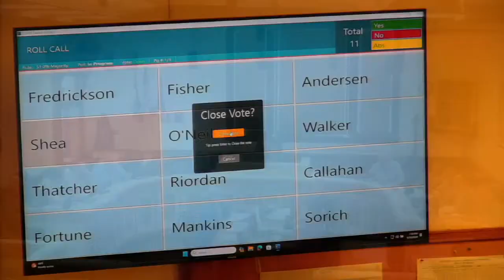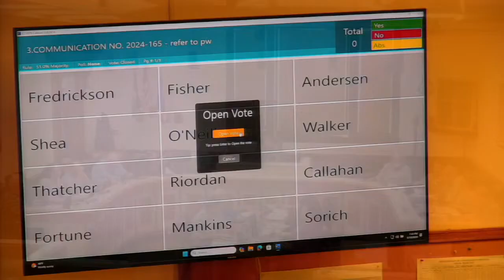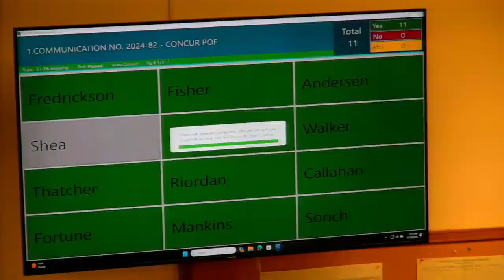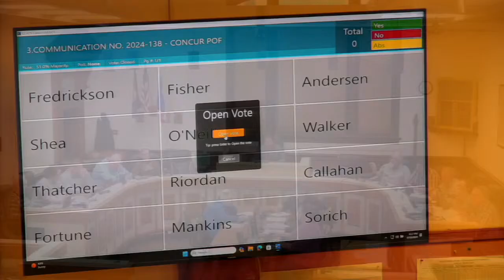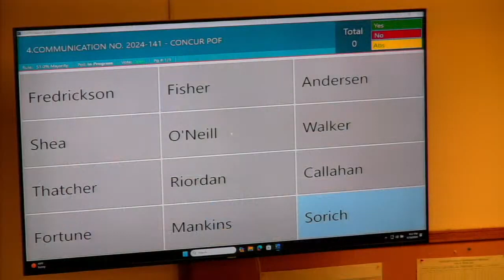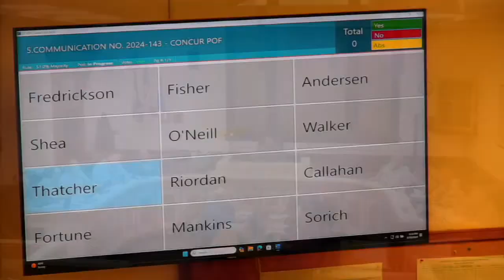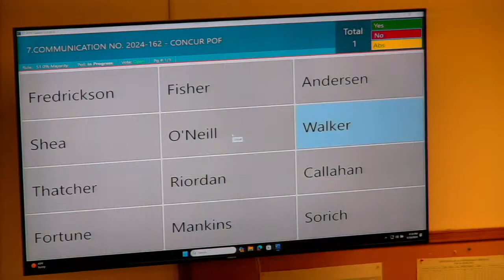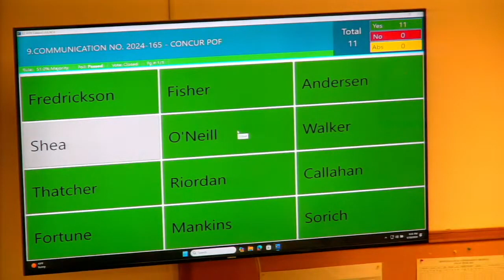Butte-Silver Bow County committee meeting on nuclear power plant proposal